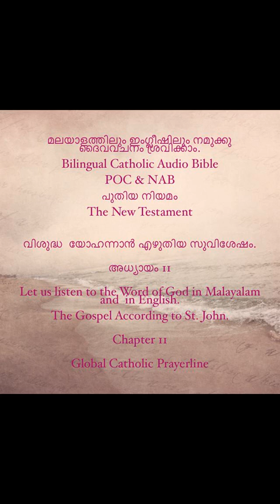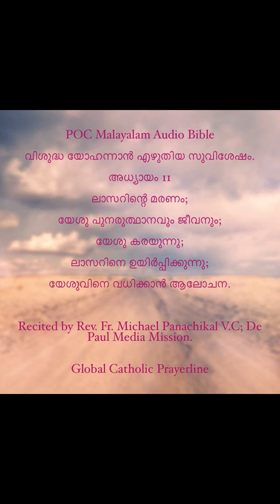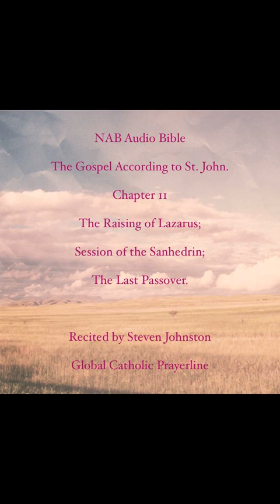St John- Chapter -11- Malayalam and English -MP4